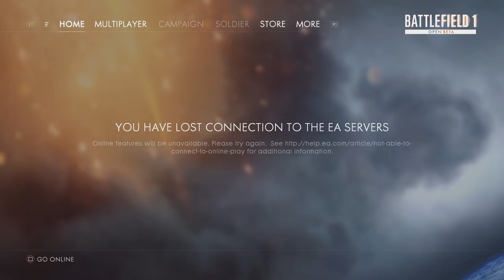Battlefield 1 Beta - Conquest on Sinai Desert [PS4 Gameplay]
Battlefield 1 plays like battlefield, but feels very refreshing. Of course the beta does has a enormous amounts of bugs; hopefully they will fix it before the launch. Review dropping soon.

Welcome to RePP ThaT, the long wait is over and our new channel is here. We will deliver new content from Monday,Wednesday,Friday, and maybe the weekends(if we have time). Feel free to check out my videos; give us at least 3 videos before you decide whether or not if this channel is your cup of tea. With that done and said, game on baby. - RePPiN MiLLionS, Veajay13, & Demon wolf360